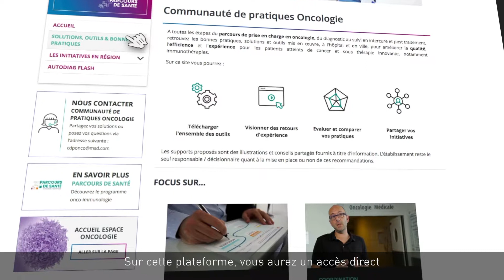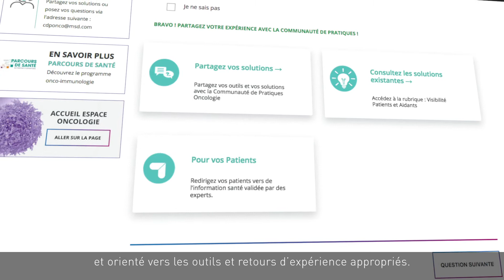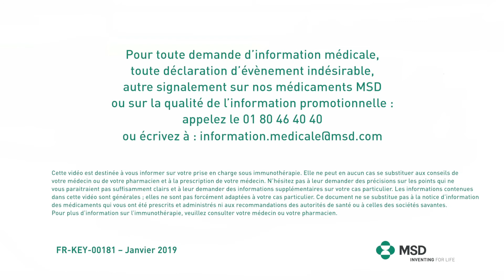Découvrez la communauté de pratiques dédiée à l’immuno-oncologie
A toutes les étapes du parcours de prise en charge en oncologie, du diagnostic au suivi en intercure et post traitement, retrouvez les bonnes pratiques, solutions et outils mis en œuvre, à l'hôpital et en ville, pour améliorer la qualité, l'efficience et l'expérience pour les patients atteints de cancer et sous thérapie innovante, notamment immunothérapies.